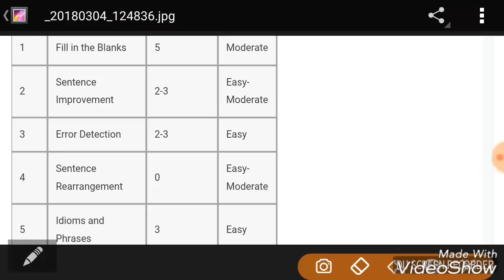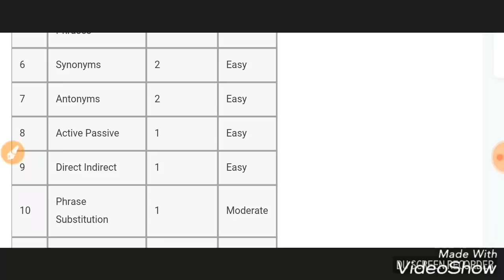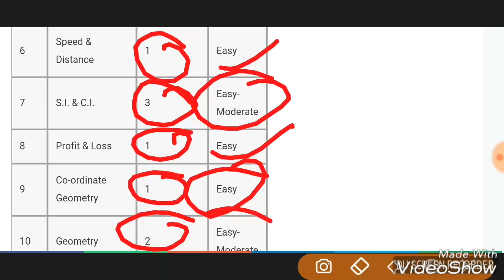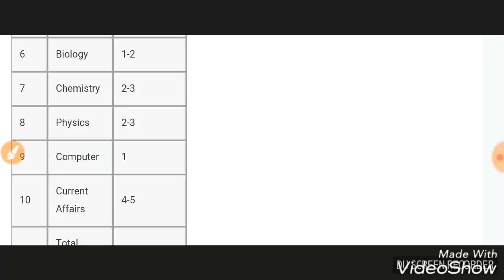SSC CHSL 4 March 2018-1st Shift GK & maths & English Questions, 4 March full review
Ssc chsl 4 March 1st+2nd Shift Paper Review and Analysis.

4march 2018 1st+2nd+3rd Shift Paper discussion.

5march ssc chsl all Shift Paper Question.

4 March 1st Shift GK & maths & English Questions solution.